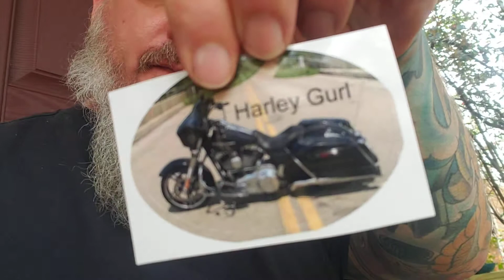Sticker swap with Harley Gurl and Brian Ford